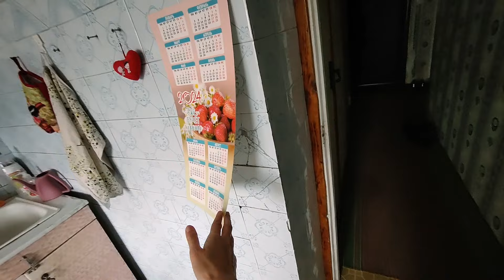Беларусь /План изменить кухню/ переделка